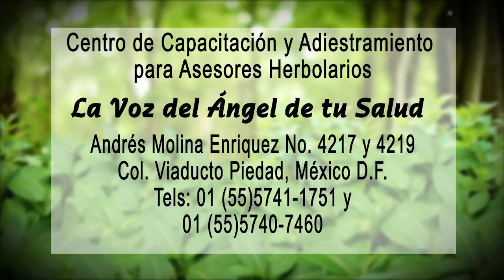HIlario - Generación 2011 - 2012 del C. C. A. A. H.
Laura estudiante del Centro de Capacitación y Adiestramiento para Asesores Herbolarios de El ÁNGEL DE TU SALUD